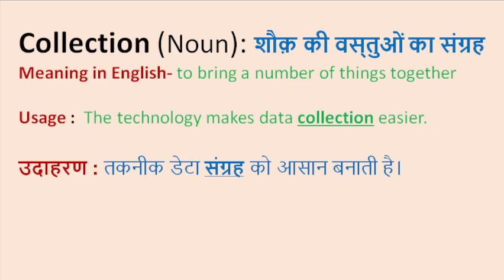Collection II संग्रह II Meaning in Hindi & English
Collection

Word meaning